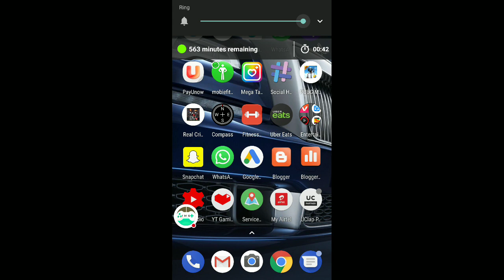India vs Australia Super over - cricket real